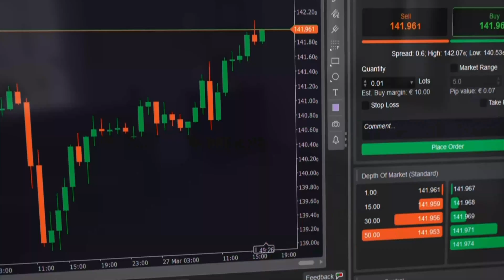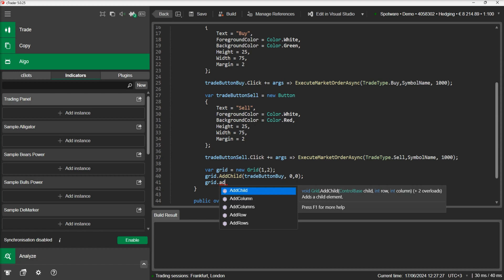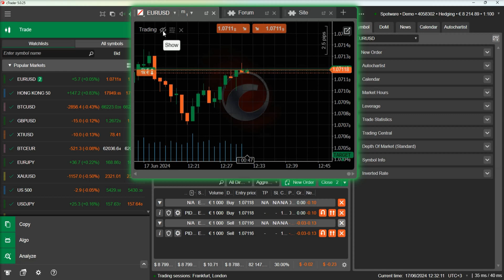Trading with cTrader Indicators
This video shows you how to trade using indicators in cTrader.

Chapters:
00:08 Introduction
00:35 Create an Indicator with a Trading Panel
01:45 Display the Trading Panel